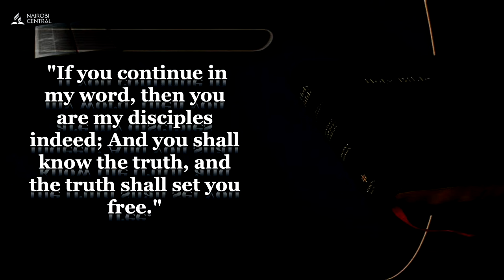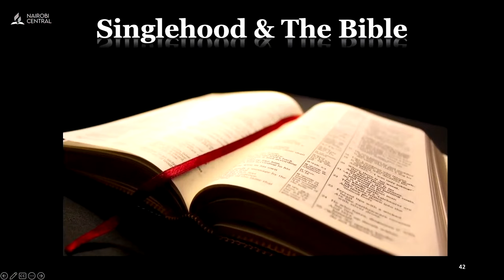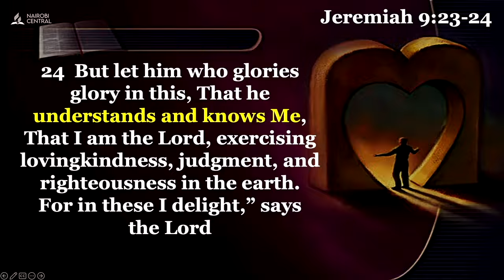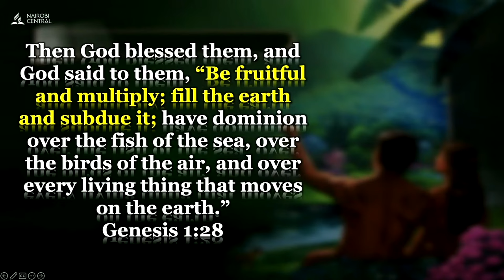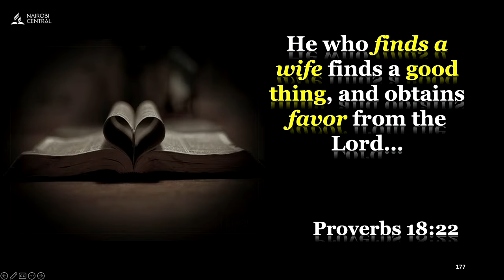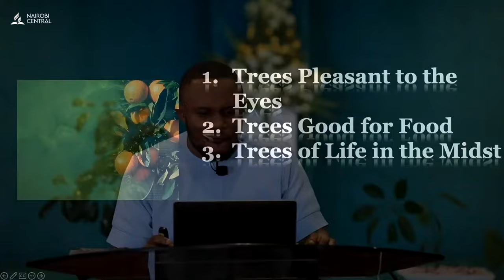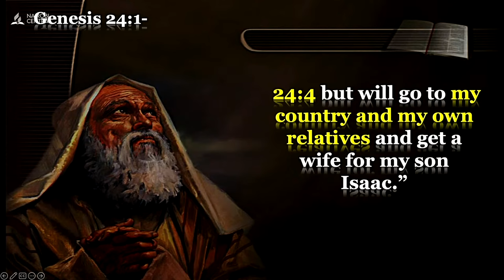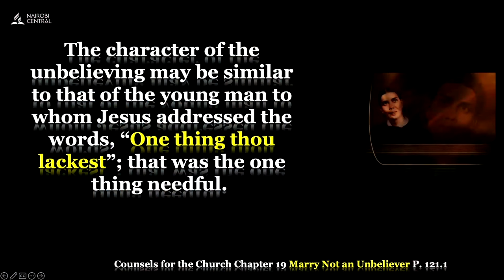Faulty Family Foundation | Pr Godswill Mensah | Nairobi Central SDA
Family Life Evangelistic Meeting
Theme: Hope For Families (Build, Establish & Flourish)

For more information contacts Nairobi Central SDA
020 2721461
nairobicentralsda.or.ke